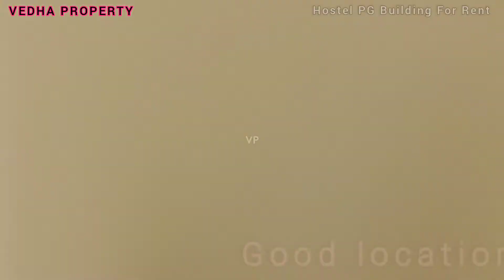Pg Hostel building for rent in Chennai Thoraipakkam | 3bhk 5 nos | paying guest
PG HOSTEL BUILDING FOR RENT IN THORAIPAKKAM..NEAR TO MAIN ROAD ONLY..
NEAR COGNIZANT..
3BHK 5 NOS
TOTALLY 15 ROOMS WITH ATTACHED BATHROOMS... KITCHEN + ONE STORE ROOM AVAILABLE..

RENT 1.5 LAKHS
ADVANCE 8 MONTHS..
FULL BUILDING

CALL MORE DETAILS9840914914